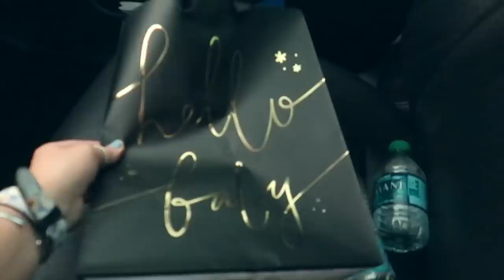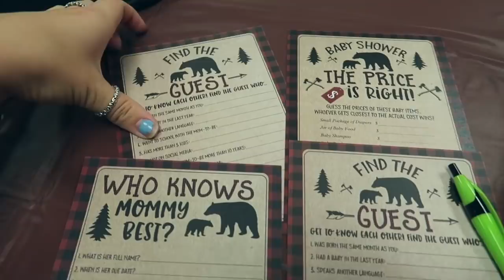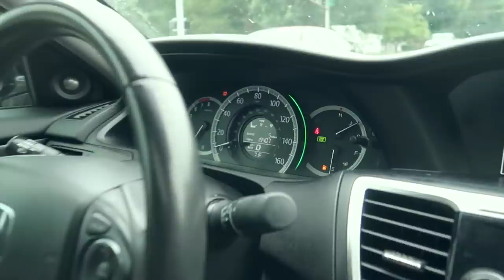Day in my life (cleaning, party, thrifting)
I cleaned, washed my dog, hung out with friends, went to a baby shower, and went thrifting!

*Social Media*
snap: sydmcgee

FAQ:
how old are you? 18
when do you post? tuesday, thursday, saturday